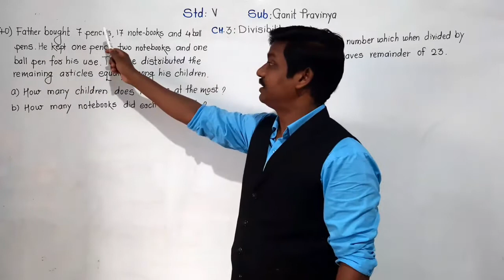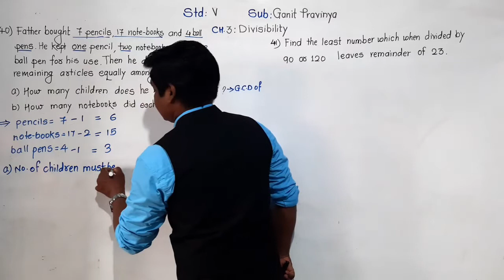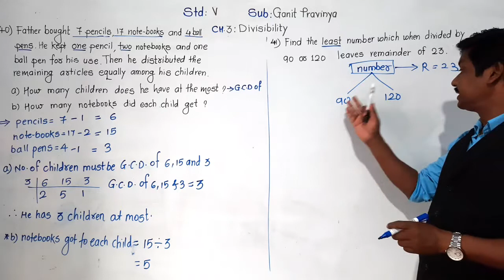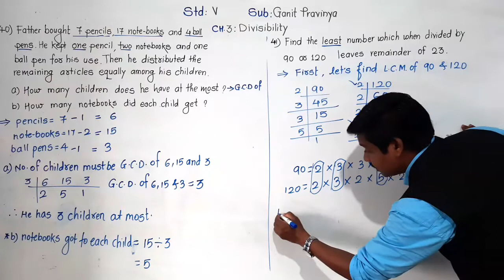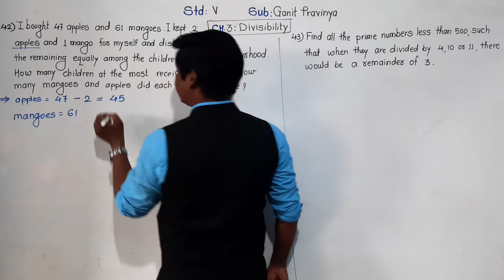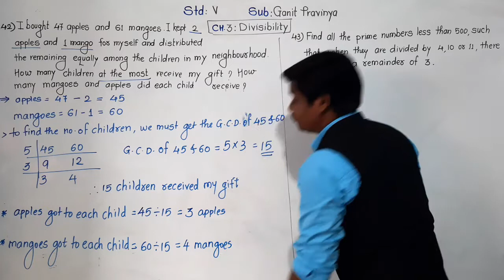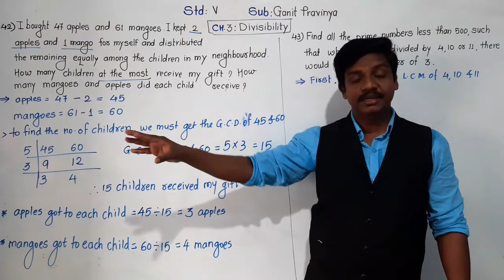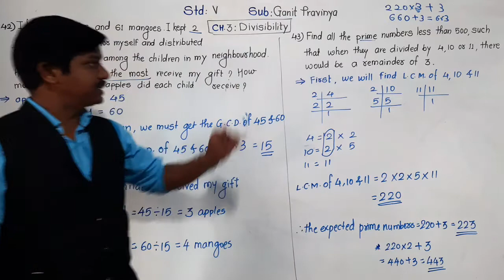Class-V : Ganit Pravinya. Exc-6 : part - 7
problems on G.C.D. and L.C.M.